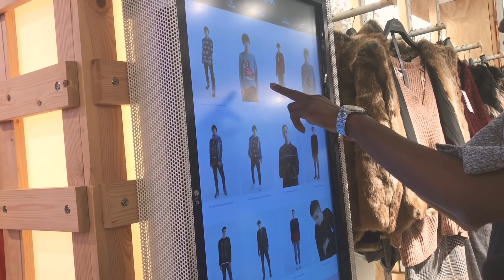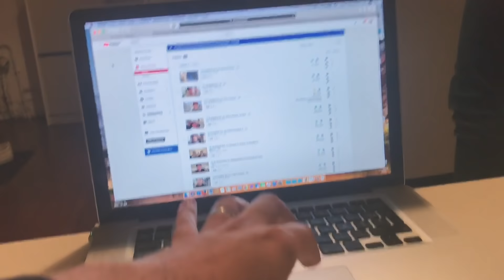❄️VLOGMAS DIA 20 | Llegamos tarde a la navidad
Un vlog chiquito pero bonito haha amigos necesitamos ayuda se nos hizo tarde para tener un sweater de navidad y ahora no encontramos 😭 espero que se diviertan y se rían de mi desgracia con mi calendario 😭